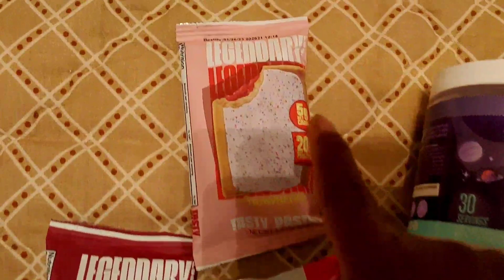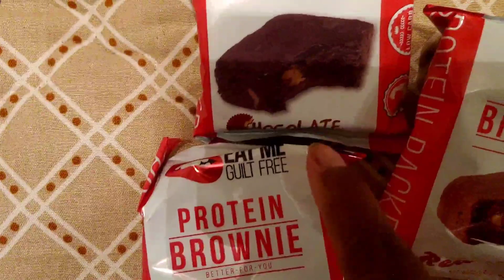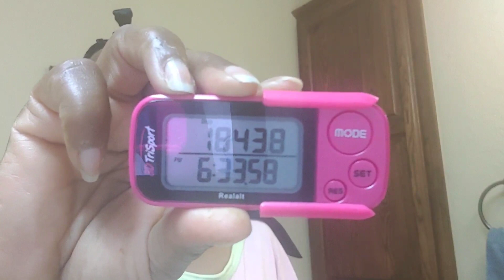5/25/22 Keto meals | Plank Challenge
Keto

My name is Aretha. I am so happy you decided to stop by and visit me.

MFP @ Seattlesaphire